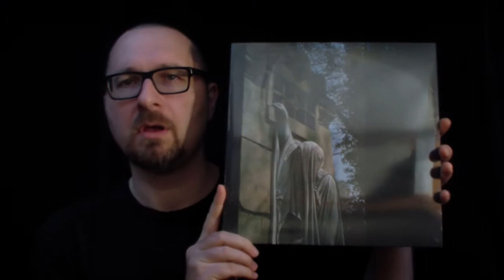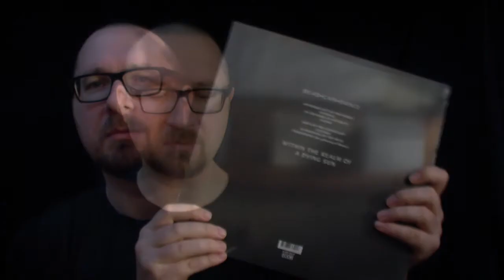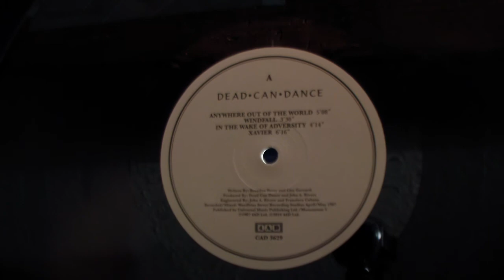VC - Vinyl Community - selection #30 (my all-time favourite album)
My rambling about a flawless masterpiece and my all-time favourite record.